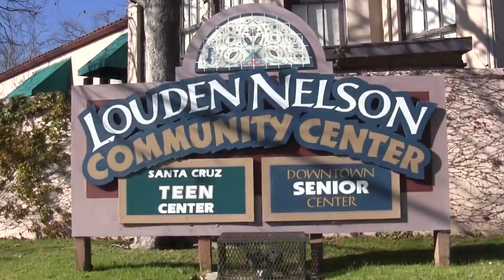Fungus Fair 2017 PSA